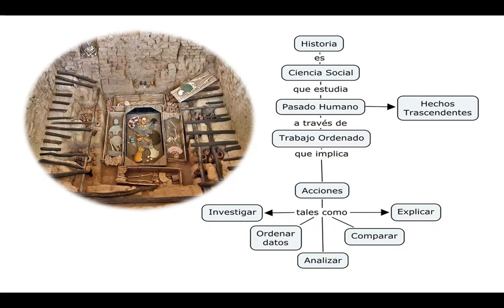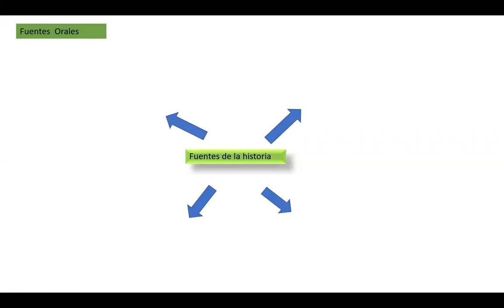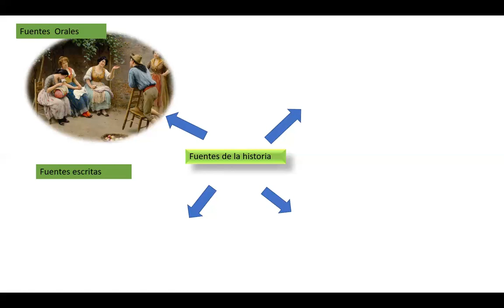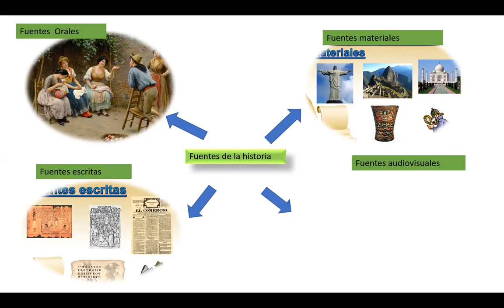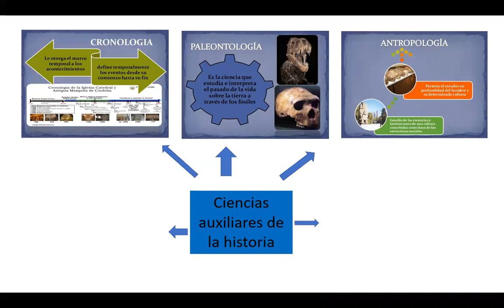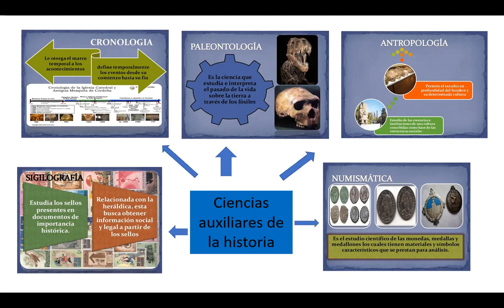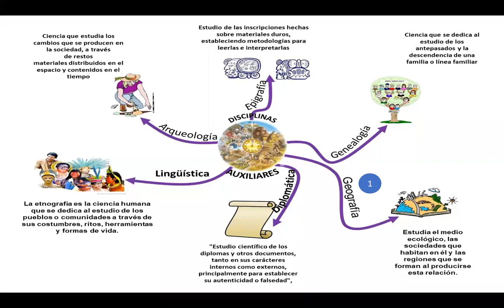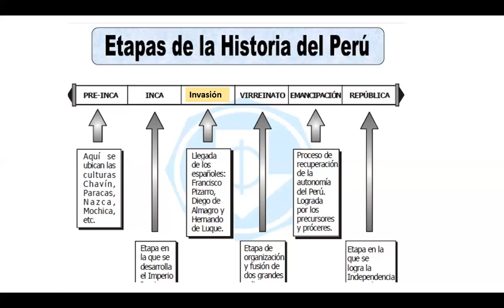1 C HP FINAL